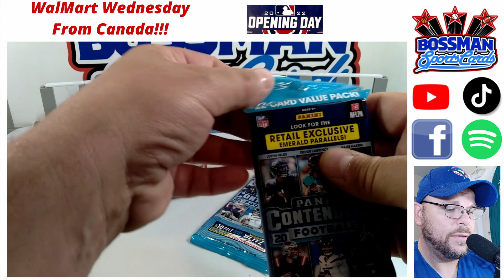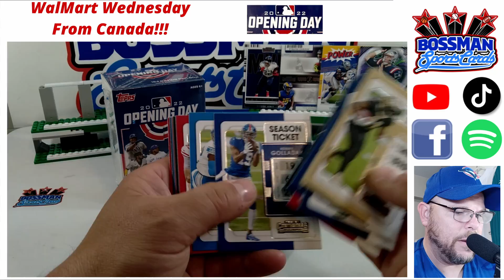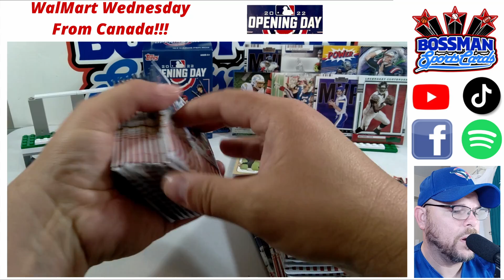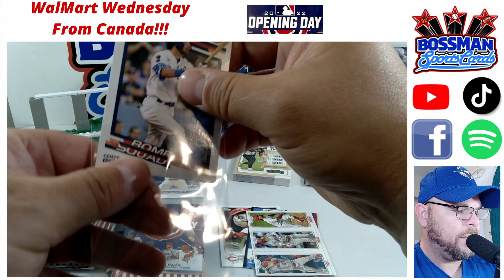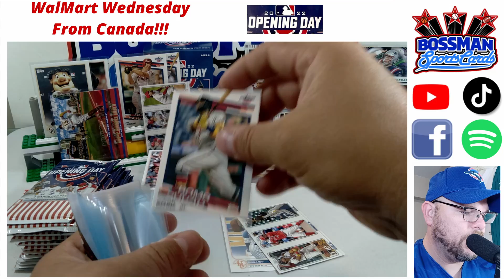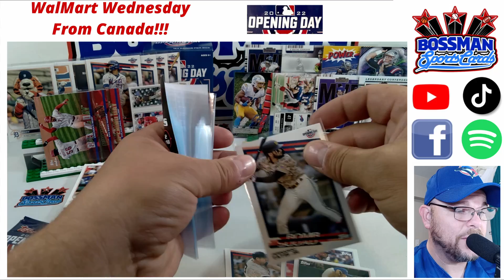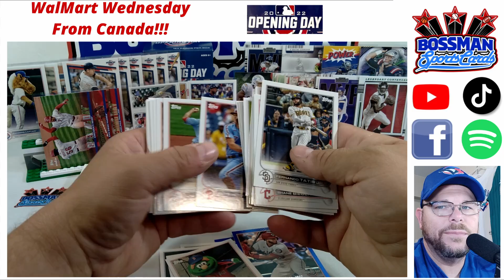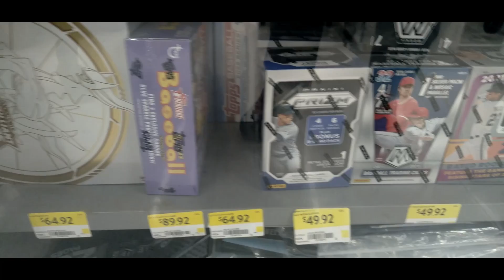OH CANADA!!! WalMart Wednesday canada sports cards boss wednesday #2022 #2021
Checking out the WalMarts in Vancouver! What did we find?